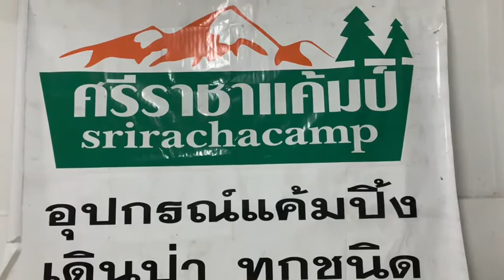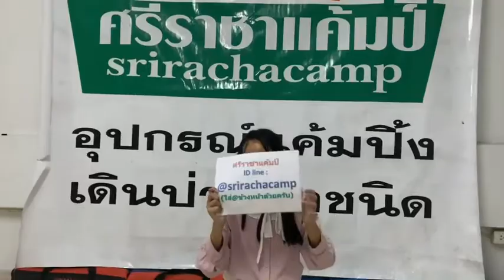ชุดหม้อสนาม 2 คน สำหรับ ตั้งแคมป์ กางเต็นท์